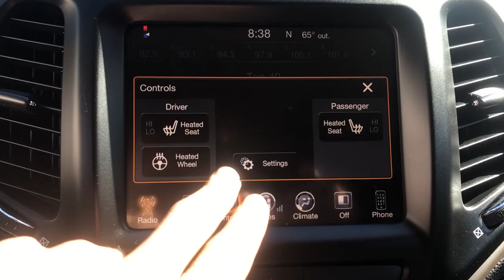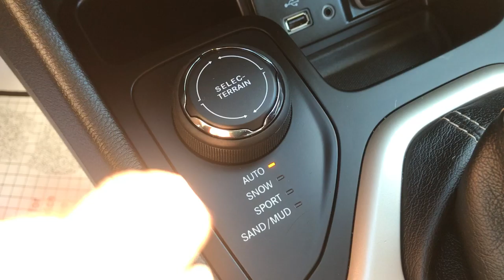2016 JEEP CHEROKEE LATITUDE - T19166A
2016 Jeep Cherokee Latitude, 62K Miles.